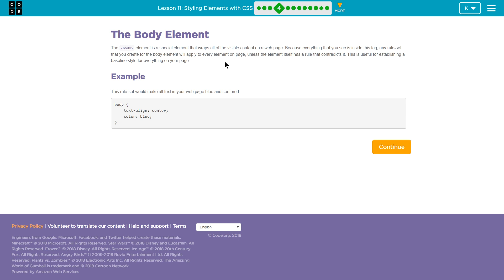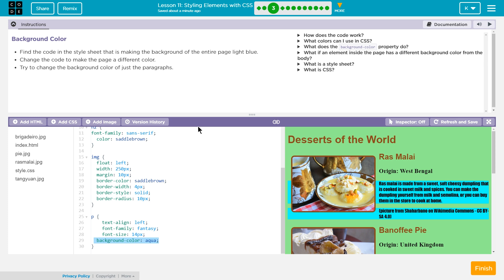Styling Elements with CSS - Lesson 11.4 - Web Development Code.org CS Discoveries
Styling Elements with CSS is part of the Web Development unit from Code.org's CS Discoveries course. This video tutorial walks through step-by-step how to correctly complete this section of the lesson. I have other tutorials on all levels from the Web Content and HTML chapter of this course.